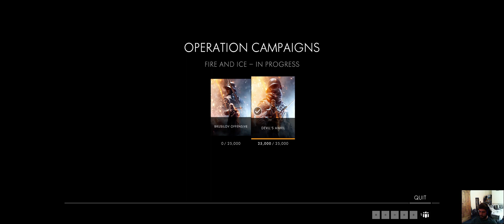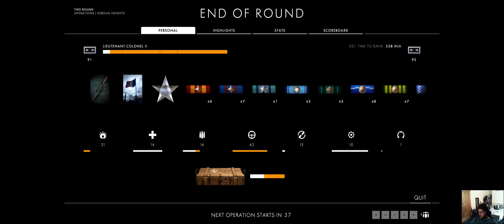105 Kills!! in Battlefield 1 : The Germans Didn't Stand A Chance!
Random Battlefield 1 Map
Jumped on To Test Stream And Have One Last Game With My Old Mouse.
Sorry About Audio (shadowplay dual tracks broke)